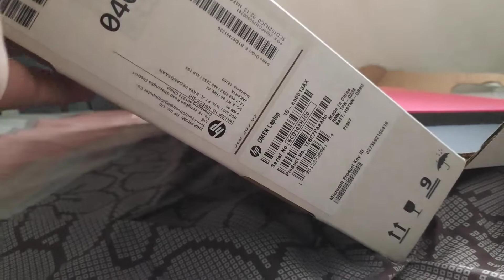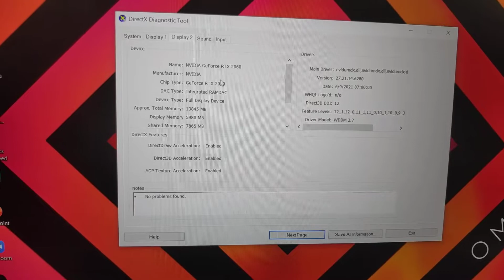QC OMEN 15 EN0013AX sblm terbang ke Madiun